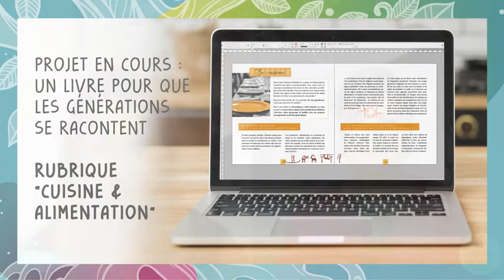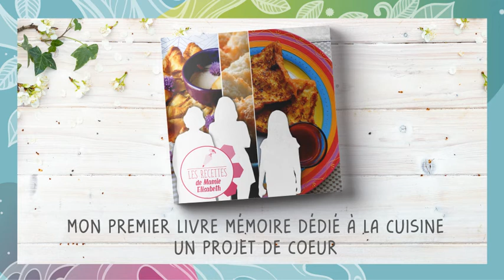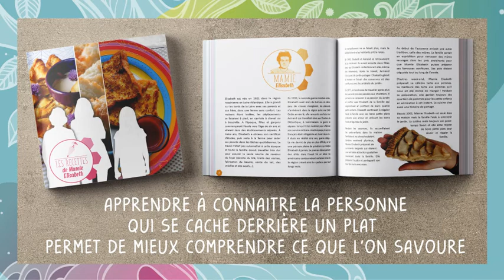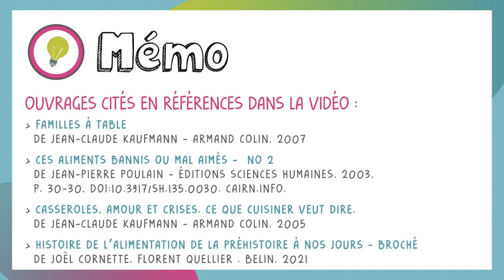Pourquoi évoquer la cuisine quand on veut retracer son histoire familiale ?- Rdv sur notre branche 8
Cécile de Vimage et Sandrine de C’est de Famille, vous expliquent en quoi le sujet de la cuisine et des repas est incontournable (et passionnant) pour aborder son histoire familiale.

La famille se fabrique au jour le jour dans des interactions qui se réalisent à table. Il en découle des émotions, des souvenirs, des codes, des rythmes… En identifiant ces éléments, nous révélons la singularité du fonctionnement de notre foyer. Nous repérons aussi les influences de chacune de nos lignées.

Entre traditions, transmissions et évolutions, il y a beaucoup de choses à dire. Cécile nous partage certaines de ses investigations riches et précieuses sur le sujet. Nous vous souhaitons une belle découverte de cette thématique emblématique.